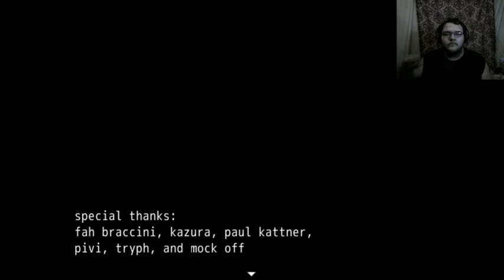yummy food!!! | clever fox moxie (end)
hey srry my audio is quiet new mic but i'll tweek it soon